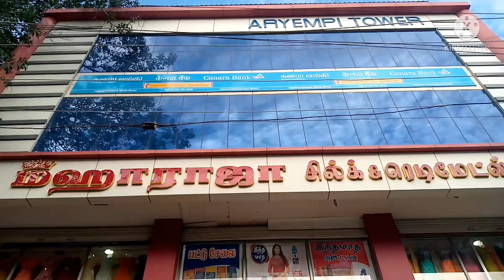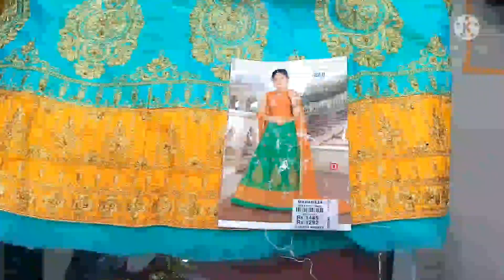MADURAI MAHARAJA SILK&READYMADES LATEST COLLECTIONS 2021|LEHANGA RS.1085.|OFFER KURTHIS|OFFER TSHIRT